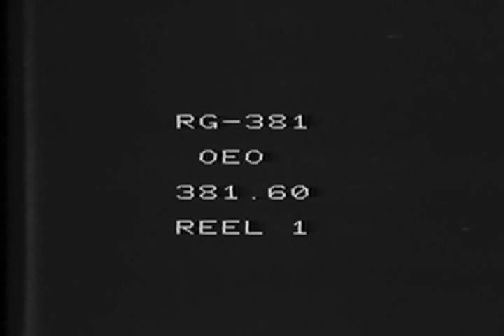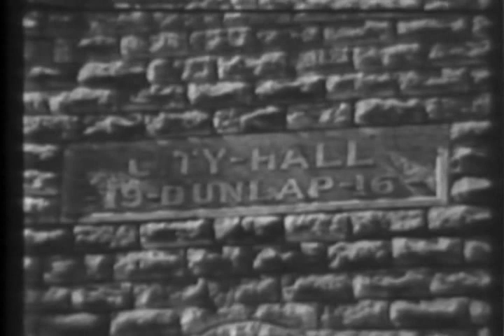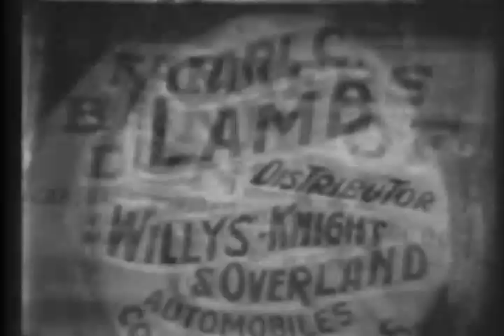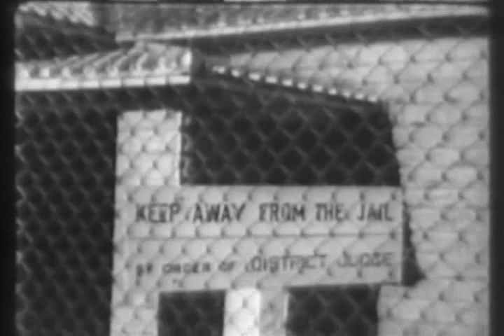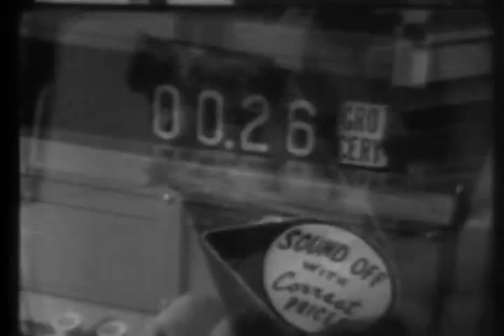The Land (1962)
1962 Television Documentary: Chet Huntley reports on the decline of small American agricultural communities and examines the possible extinction of the farmer. Reel 1: Explains that the farmer leaves his land because it is worn out, he is unable to grasp or afford new farm technology and prices for his crops are falling. Shows how agricultural research at Kansas State University and the University of Nebraska has been a major factor in the growth of agricultural production. Reel 2: Explains that production in America has tripled since 1940 with mechanization. The farmer harvests his crops to make the most of each acre despite government programs to control production and raise prices. Farmers explain their fears of disastrous price disparities in the market. Points out that the farmer's economic security is vital to the national economic well-being.
Source:This film is in the Public Domain. For more information on this film see the National Archives Catalogue.